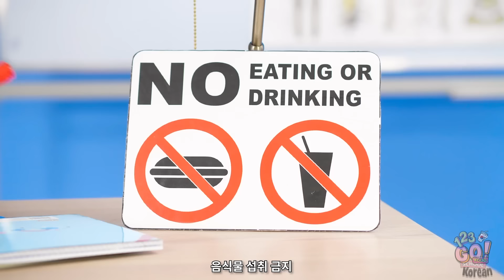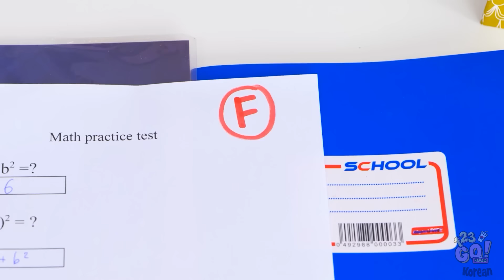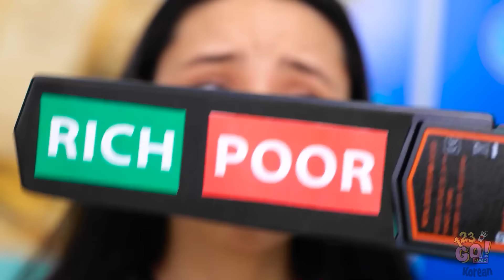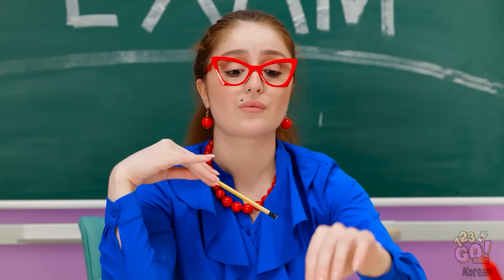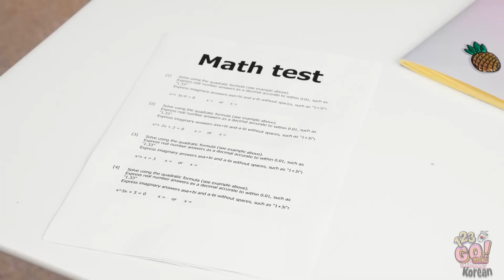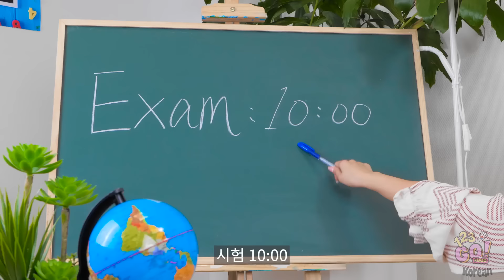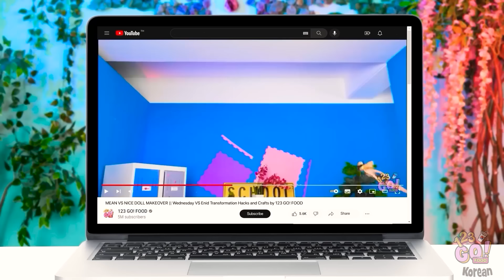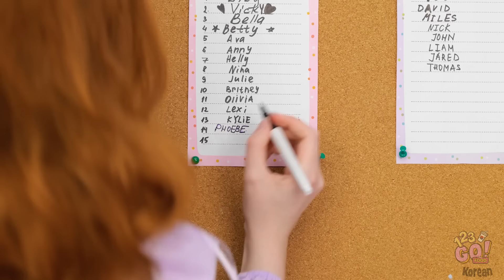학교에서 멋지게 보이는 방법 || 재미있는 은밀한 해킹! 123 GO! FOOD의 먹을 수 있는 학용품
123 GO! FOOD 유튜브 채널을 구독하여 놓치지 마세요!